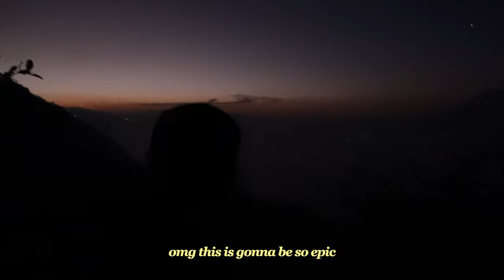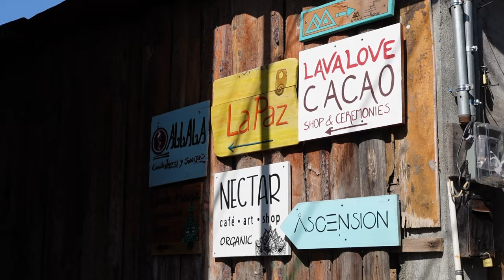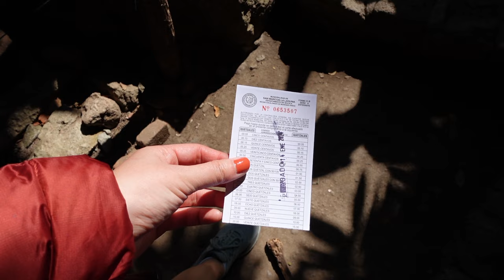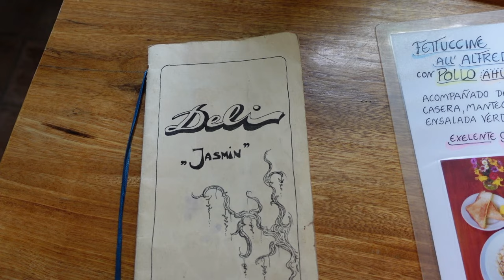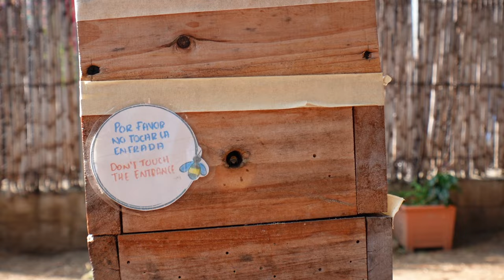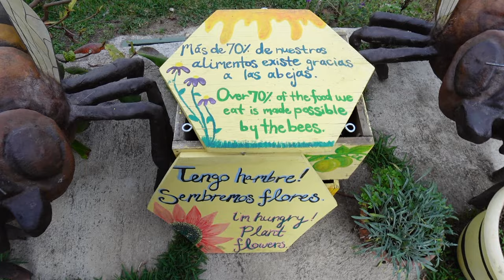3 Days in LAKE ATITLÁN 🇬🇹 | exploring the most beautiful place in Guatemala!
📒 Recap of our itinerary:

↳ DAY 1: Traveled from Guatemala City Airport to Lake Atitlán, got lunch in Panajachel, checked into our Airbnb, and took a tuk tuk to explore Santa Catarina Palopó
↳ DAY 2: Sunrise hike and temazcal experience in Santa Cruz, had a homecooked breakfast there, explored San Marcos which included the Cerro Tzankujil Nature Reserve, dinner in Panajachel
↳ DAY 3: Breakfast in Panajachel, explored San Juan (hiked up to Mirador Kaqasiiwaan, then went to a coffee farm and honeybee farm), took a tuk tuk ride to San Pedro, had late lunch there with a gorgeous view and then walked around town

🐝 Other links:
➢ Sunrise hike/temezcal/breakfast experience (Send them a message on Whatsapp. The hike that I did was the Chuwï Kortel Viewpoint. You can combine tours and experiences they offer.)

➢ "The Name" - Garden Friend
➢ "Late but That's Great" - Golden Age Radio
➢ "Long Day" - Collin Lim
➢ "Whiskey Saved My Soul" - Daniel Fridell
➢ "I Need Therapy" - baegel
➢ "Good Night Waltz" - Wendy Marcini

More music by @Robin_cause (Sexy Pigeon):
➢ "With You, Darling" - mac demarco x d4vd x indie pop type beat

📽️ What I Use to Edit/Film:
➢ Sony ZV-1
➢ iPhone 11
➢ Final Cut Pro X
➢ GoPro HERO9

👩‍💻 ABOUT ME:
My name is Julie Wu and I was born and raised in sunny California, but moved to NYC in April 2021. I love to travel, try new foods, and paint plant pots. I work a 9-5 job, but spend my weekends and holidays off traveling the world.